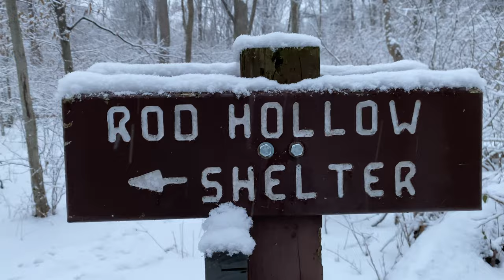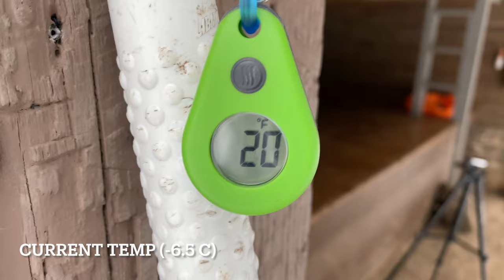Below Freezing on the Appalachian Trail - No Talking or Music | ASMR - Just Winter Backpacking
ASMR. No commentary or talking--just some good old fashioned winter backpacking on the Appalachian trail from Ashby Gap to Rod Hollow shelter. I even asked YouTube not to play mid-roll ads in the middle of the video. So if you see one, let me know. I'm hoping none play during the video!

I saved some commentary after the video is complete for those interested.

I love the sound of the snow under our feet, the cold wind blowing through the trees, the sounds of wildlife, and snow landing on the tent. This was the first time my brother and I have been on a backpacking trip together in two decades (since we were in scouts together!). We had a fantastic time enjoying the beautiful forest and trail.

📫Want to Send Something to Dose of Dirt?📫

     Jeff Andersen
     25050 Riding Plaza
     Suite 130-208
     South Riding, VA 20152

-Budget Trekking Poles
-Budget Stakes
-Sleeping Pad - Paria Recharge XL
-Gear Doctors Inflatable Pillow
-Teton Sports Camp Pillow
-Titanium Pot
-Long Handled Titanium Spoon
-Water Filter
-Gerber Dime Knife
-Fenix Headlamp
-Garmin inReach Mini
-Triple Charge Cord

REMEMBER, LIFE IS BETTER WITH SOME DIRT IN IT!